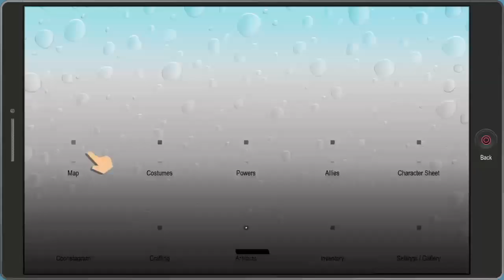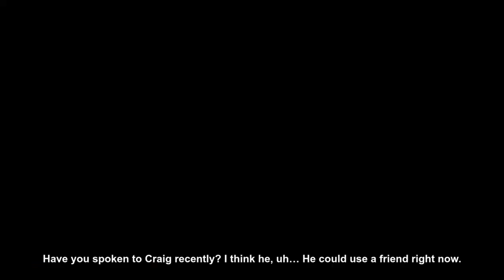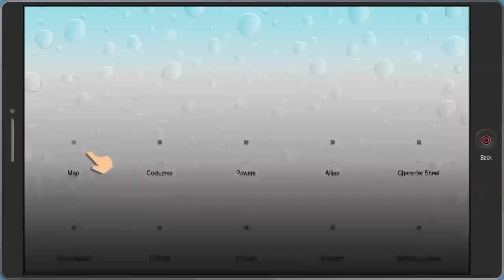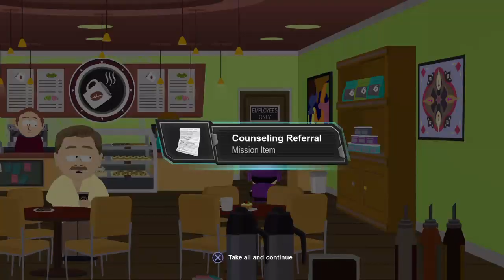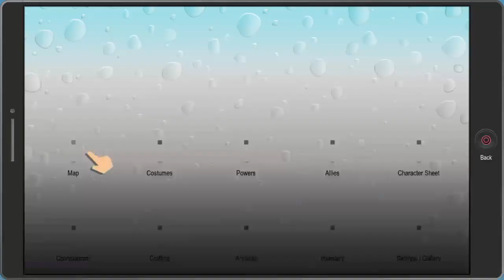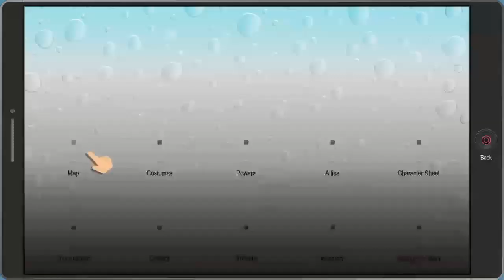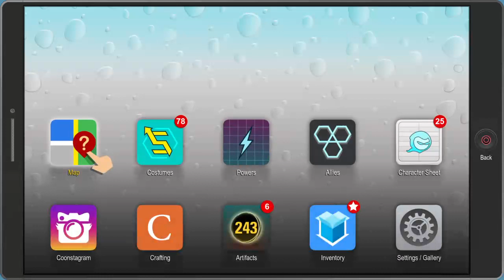South park fracture butt whole pt 11